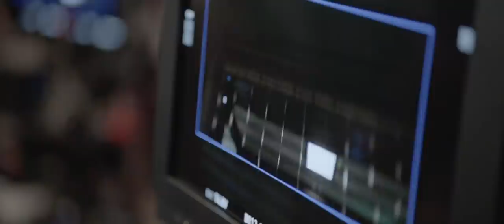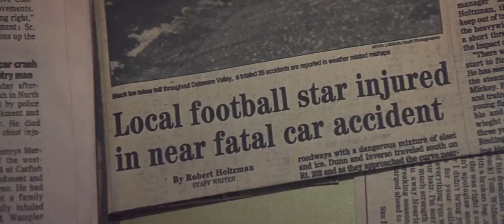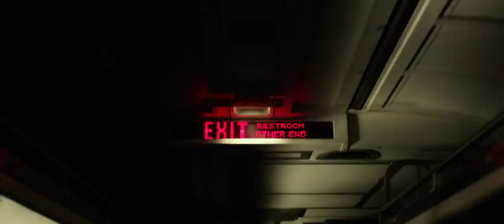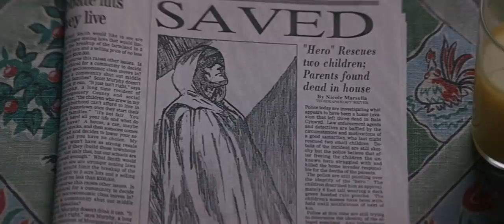Not Just About Superheroes – The Hidden Metaphor In Glass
A video essay exploring the presence of faith and spirituality in M. Night Shyamalan’s Unbreakable trilogy.